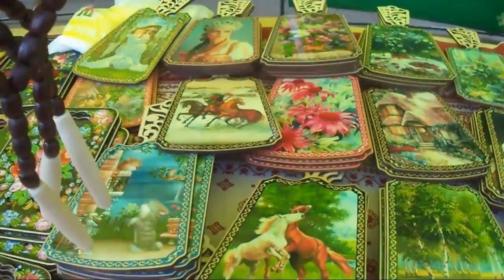День города КИРОВ 2016 Театральная площадь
Отличный сервис для продвижения своих видео и канала